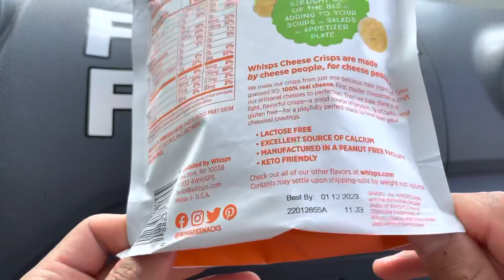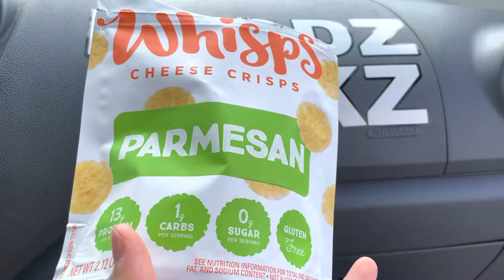Whisps Parmesan Cheese Crisps - Foodz Unbox 349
Foodz eating 0:45
Foodz review 1:15
Rated a 2.0 out of 5 stars!

We hope this helped you find your foodz! Remember to say Grace before your meals. We must not forget that all these gifts are from God who nourish us all and gave us the wisdom and strength to endure anything. Amen and have a Blessed Day! :)